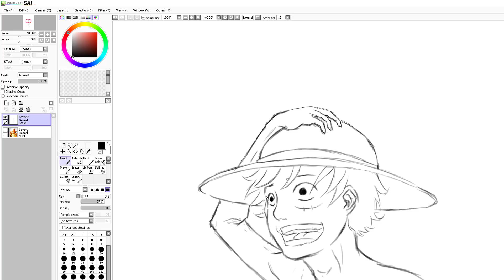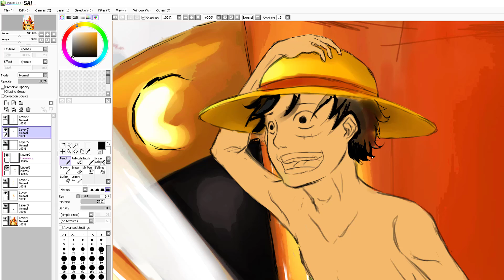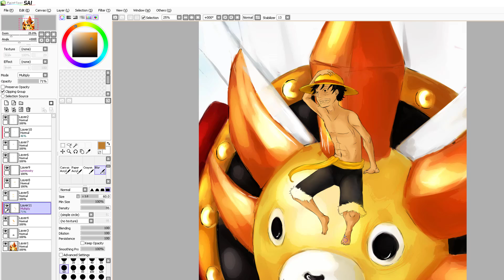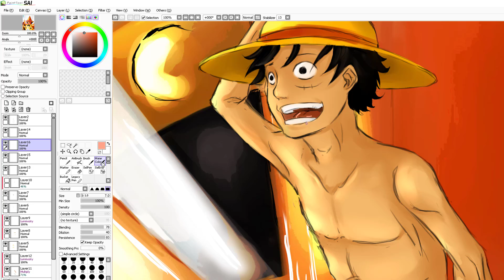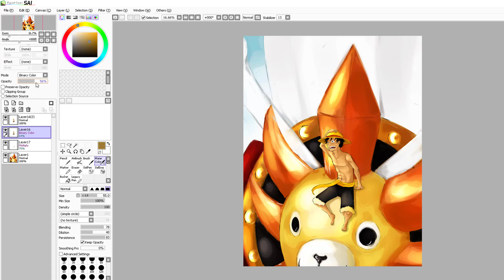Monkey D. Luffy COLOURING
This Character belongs to Eiichiro Oda.
One Piece was the first Anime that I actually liked. Thank you for broadening my horizon.